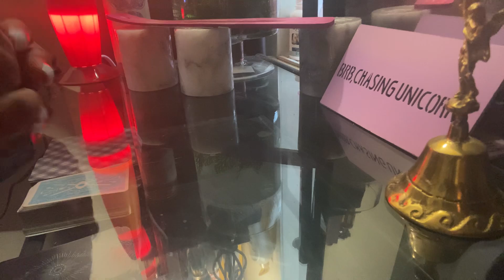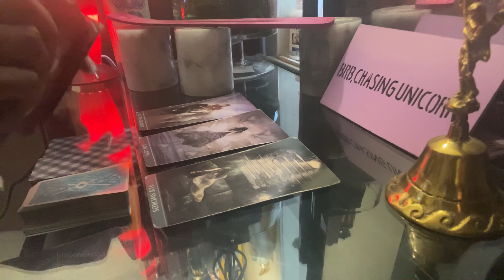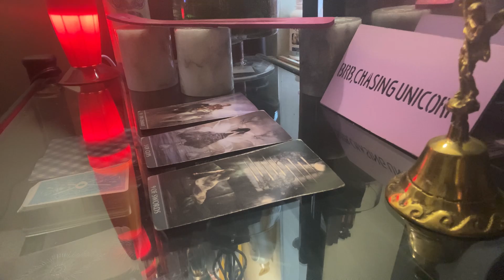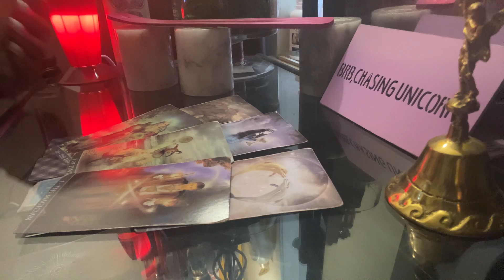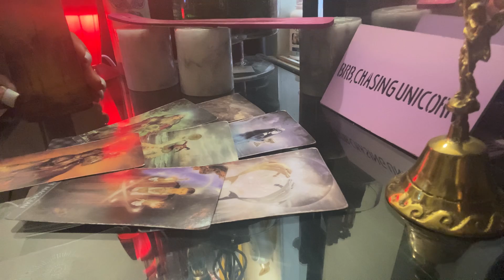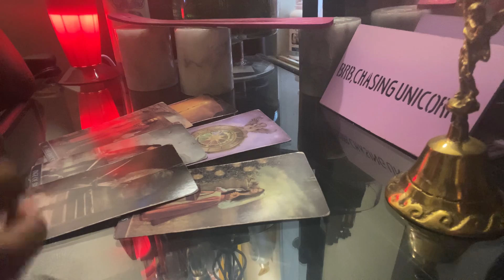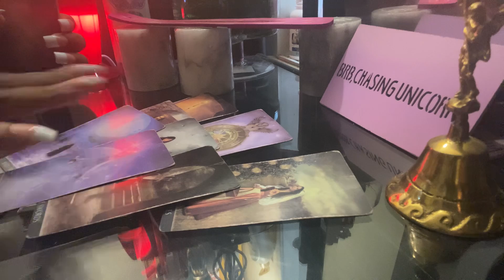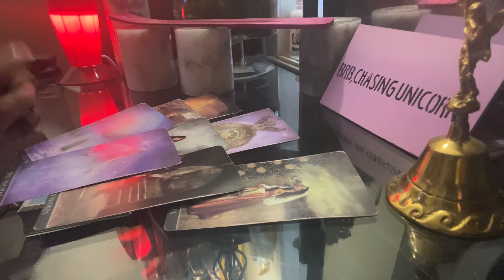GEMINI BONUS* ... let’s talk| NOVEMBER 2020